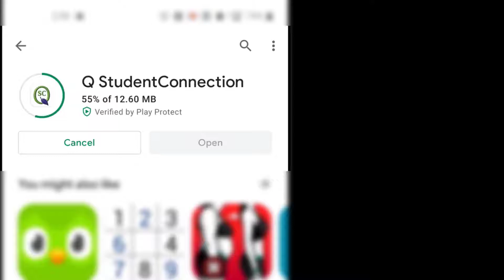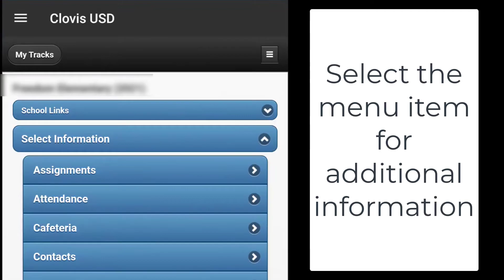Q Student Connect App